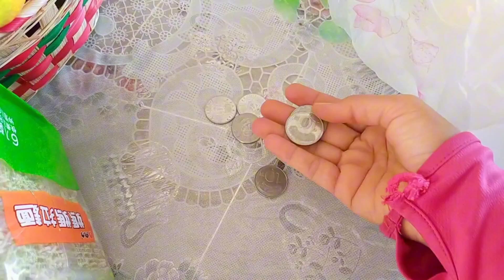MERIAHNYA ACARA SEMBAHYANGAN ORANG CHINA/TAIWAN‼️🇹🇼 DEWANYA DI ARAK KELILING KAMPUNG‼️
Assalamualaikum Kawan, Pagi ini di kampung Nenek ada acara sembahyangan besar"an, Dewanya di arak keliling kampung‼️🇹🇼